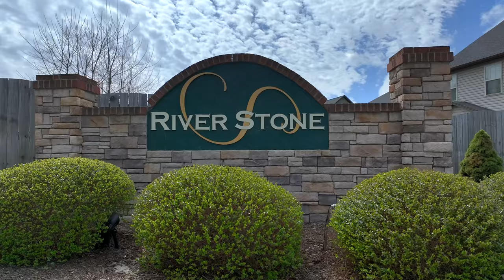Introducing 69 Catawba River Rd - Fletcher NC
Welcome to this beautiful one-story home in River Stone that offers the perfect blend of comfort, style, and convenience. Step inside to discover a versatile open layout of this 3 bedroom and 2 bathroom home with brand new luxury vinyl plank flooring and all new plumbing throughout. The vaulted ceiling in the living room creates an expansiveness while capturing the natural light from the sun room that overlooks HOA green space and Conservancy land. With no rear neighbors and fully enclosed privacy fence this home offers a sense of seclusion and seasonal mountain views while enjoying fires under the pergola. In addition to a split layout, the primary bedroom provides two walk in closets and an upgraded bathroom. River Stone is a desirable neighborhood centrally located between Asheville, Hendersonville and Brevard with close proximity to parks, schools, shopping, and dining options. The neighborhood has a community pool, play ground, recreational area, and weekly food trucks.